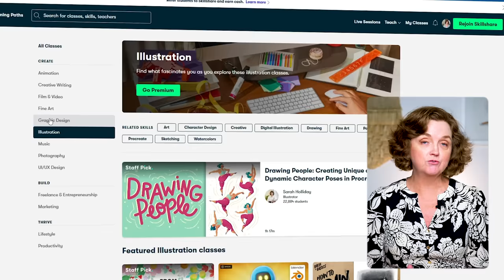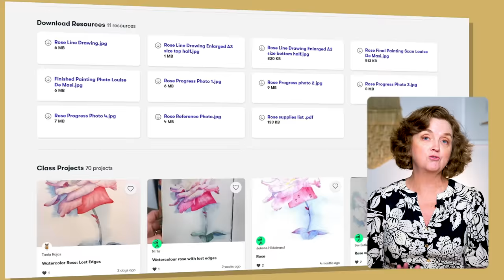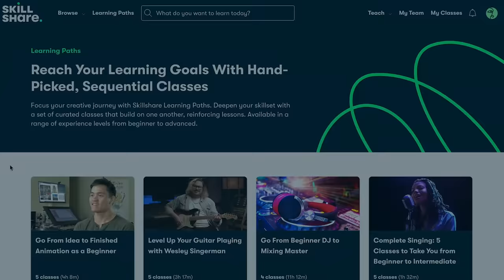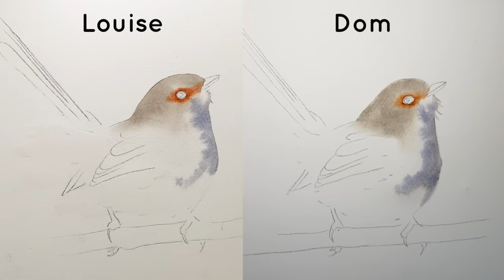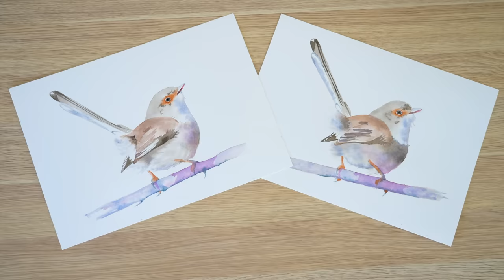What a Newbie Watercolour Painter Taught Me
I helped my husband Dom, a complete beginner, paint a wren in watercolour and in turn he helped me learn a few things.

🎨 FREE guide on '5 MISTAKES WATERCOLOUR PAINTERS MAKE'.
🖌️ FREE FULL-LENGTH WATERCOLOUR TUTORIAL.

The CAMERA GEAR that I film with:
🎥Camera: Sony A7s III

⏰Time Stamps
0:00 Introduction
3:14 Painting Demonstration
13:51 Dom's finished painting
14:00 Outro
15:16 Bloopers

Vero: @louisedemasi